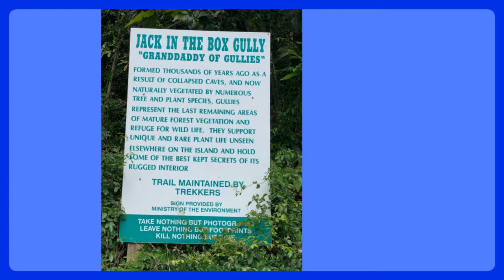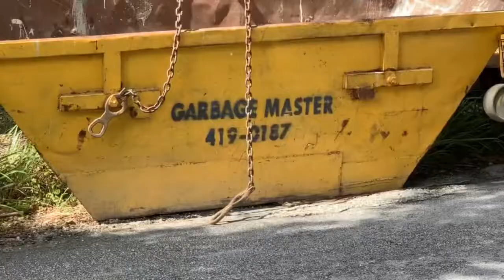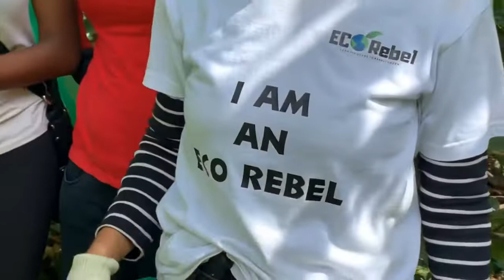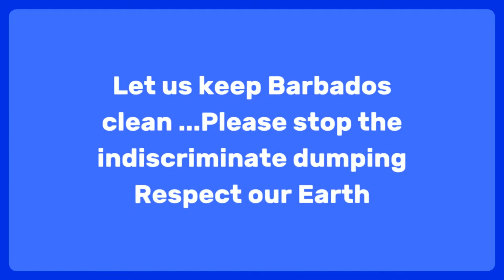Cleanup of Jack-in-the-Box Gully, Barbados - 20 April 2019 Part 1 of a 4 part video series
Our Eco Rebel Easter Trash Hunt was a huge success thanks to all involved !!  ♻️

We are thrilled to highlight our team’s efforts, and we wish to express our gratitude to a few amazing Eco Rebels!

Eco Rebel Salute 🎖 to the following :

*Action For Animals Barbados
*Environomics-Arthur Collymore
*St.Thomas Parish Independence Committee ( Team from Teamland )
*Corall Barbados - Coral Reef Restoration Alliance ( Activists Uniting !! )
*Landscapes in Harmony

📸 Photo Coverage by John L Webster and gully maintenance by his landscape design and maintenance  team .

Socially Responsible Corporate Businesses 🎖 ♻️ :

*Mojo Barbados - Music for the People ( Restaurant/Bar)
*Carter’s -Lumber, Hardware, Homeware
*Cost U Less Barbados

These businesses did not hesitate to offer up support. The team at Eco Rebel truly respects and appreciates all that you have done to contribute to the success of our task !

Honorable Mention goes out to :
Ann Harding
Gayle Hunte
Karen Howard-Tripp
Roseanna Tudor
Jacklyn Broomes
Ramon Maynard - St.Thomas Parish Independence Committee
Cydnei Hicks
Susan Mahon
Deb Roach
John Webster
Tiara Sealy
Javan Alleyne
Antwon Roach
Arthur Collymore

Thank you all , we did it !

Collaboration is Key 🔐.

Home Grown Heros- Ordinary People just like you and me .

Be an Eco Rebel